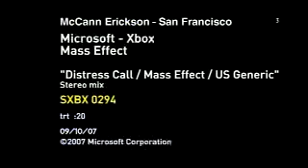MASS EFFECT Comercial TV México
Comercial promocional del juego Mass Effect para promocionar el juego en México.

Este comercial cuenta con las siguientes voces:

Computadora: Sonia Casillas
Llamada de auxilio: Luis Daniel Ramírez
Comandante Shepard: Mario Castañeda

Cabe aclarar que el juego NUNCA fue doblado al español. Siempre estuvo (y aún está) en inglés, con subtítulos al español.